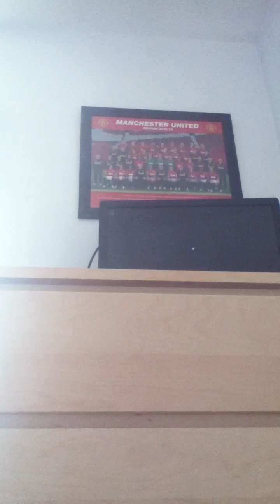Cops and robers 1